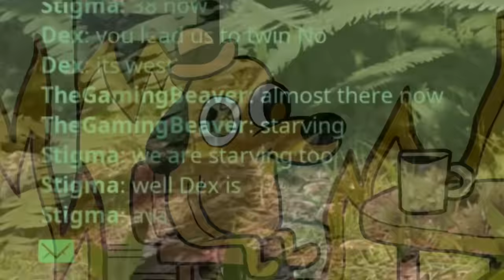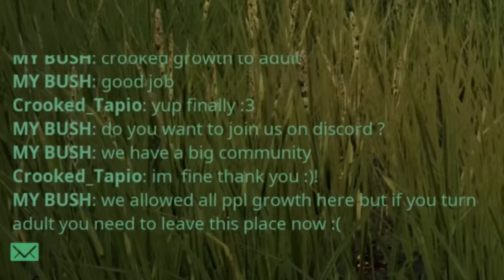The Bottom Of The Food Chain!!! - The Isle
The Isle is a tough place for a small Apex Predator. How will this little Giga survive?